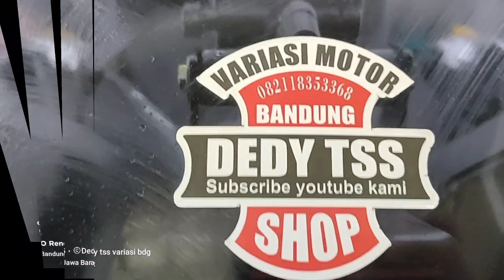Cuci Motor Setelah Dimodif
Hasil Cuci motor dan polis || Dan modif X-Max

trima kasih Bike Priority sudah Nyuci dan polis X-Max saya hatur nuhun bos

dan agan agan yg mau modif Yamaha Nmax all new Nmax .X-Max dan perlengkapan patwal

bisa DTG ke toko kami Dedy tss variasi 1 jln Ahmad Yani jaya plaza Kosambi blok s no 6 bandung

toko Dedy tss variasi 2 jln Soekarno Hatta no 45 holis cibuntu Bandung

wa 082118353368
yutube Dedy tss variasi Bandung
FB Dedy tss tss variasi Bandung
tik tok Dedy tss variasi Bandung

bisa pasang di tempat klo masih wilayah Bandung..